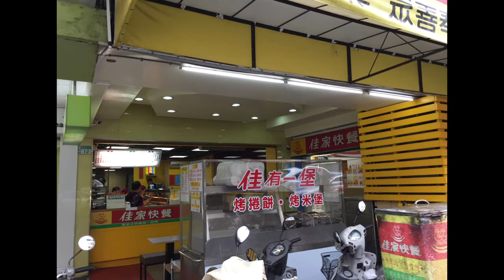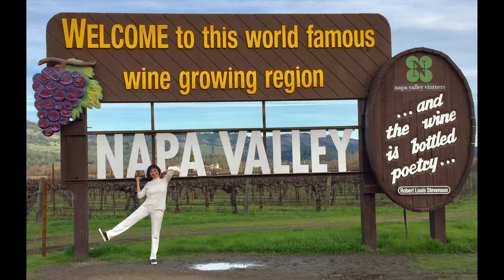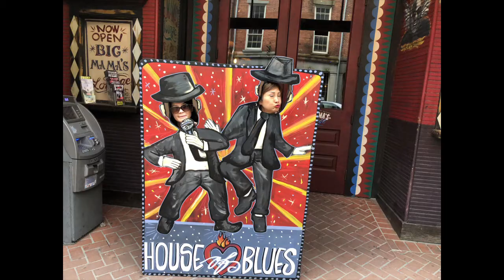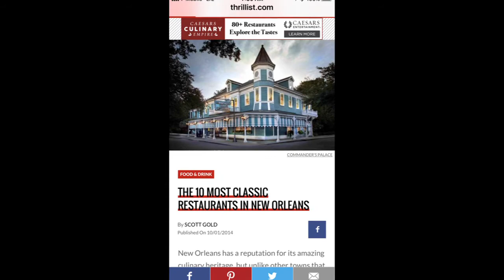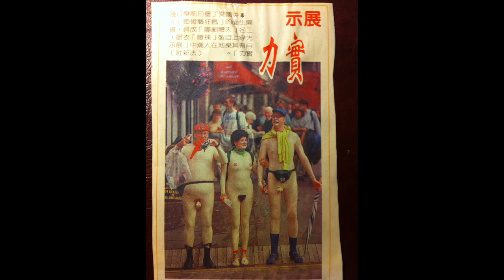2018 The Two Love Birds